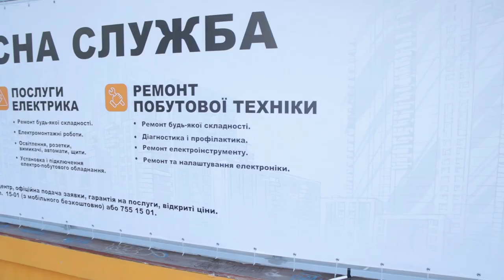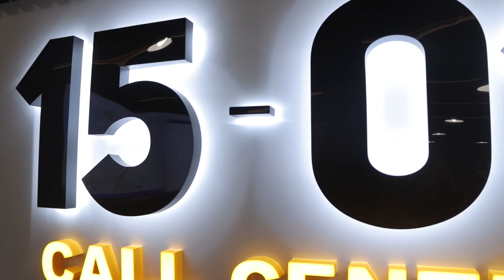Швидкій комунальній допомозі 15-01 - вже один рік.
Коментар Одеського міського голови Геннадія Труханова